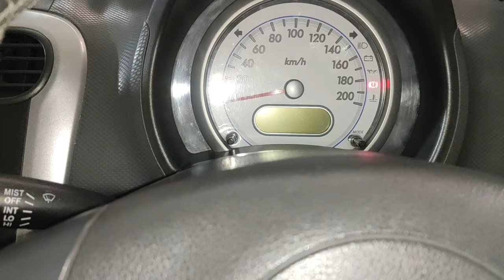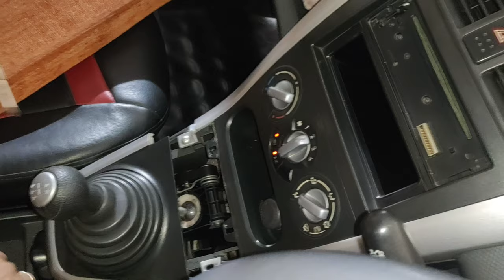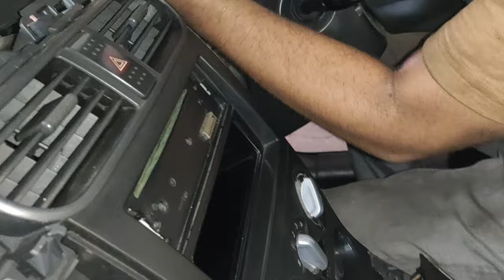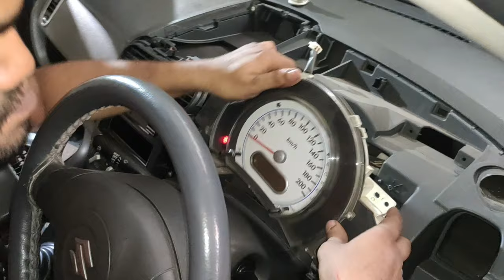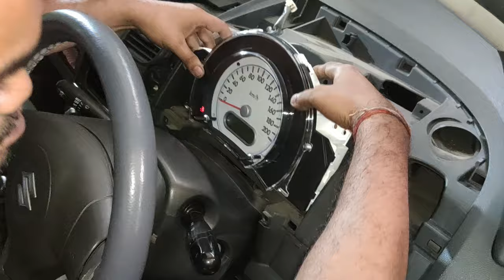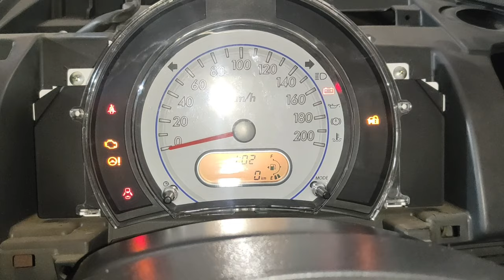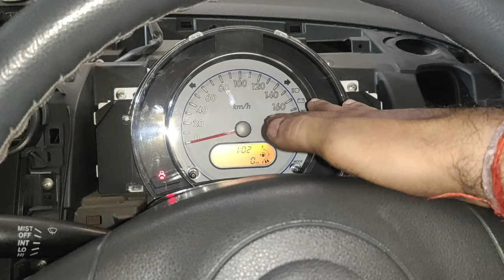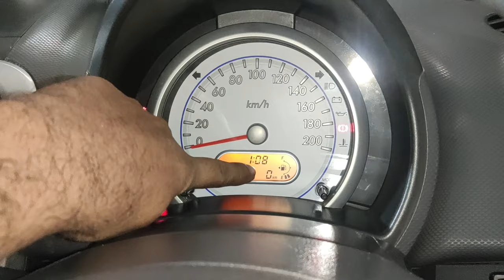Maruti Suzuki Ritz Cluster meter Problem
Friends Aaj ke is video me bataya gaya hai ki Maruti Suzuki Ritz Me Instrument cluster meter ka problem kaise diagnose karte hai. Agar aap ke car ka cluster meter ka sabhi lights blinking karta hai to cluster meter ka problem aata hai . Is video me ye bhi bataya gaya hai ki Maruti Suzuki Ritz ka cluster meter kaise replace karte hai, Cluster meter kaise Removing or fitting karte hai. Cluster meter se related fault ko kaise Solve karte hai. Cluster meter se car me kya problem ho sakta hai.

More Information about the Instrument Cluster meter
An instrument cluster is a straightforward part. It's a board that's made to fit in the dash of a certain make and model. In that board, you'll find a cluster of gauges and indicators. Some cars have more gauges and indicators than others. Let's talk about two of the most common ones:
Speedometer: Indicates the speed at which the vehicle is traveling. The input the speedometer receives is through an electrical sensor on almost all modern cars. Twenty or thirty years ago, the speedometer was mechanically driven by a cable connected to the rear of the transmission.
Tachometer: Indicates the revolutions per minute (rpm) of the engine. Similar to the speedometer, the tachometer is now almost always driven electronically by the engine control unit (ECU).
The design of the instrument cluster has changed in one fundamental way over the last twenty or thirty years. Back then, gauges or instruments received their input from the component they were monitoring. For example, the fuel level sensor in the fuel tank was directly connected to the fuel gauge in the instrument cluster. In modern cars, all of the sensors are connected to the ECU, and the ECU sends all the relevant information to the instrument cluster.
Instrument clusters are connected to the vehicle with a wiring harness. The harness usually has a multi-pin connector on the back side of the cluster. This makes it easy to remove the cluster. The cluster typically receives power from the fusebox located underneath the dash on the driver's side of the car. Most of the time, there is one fuse dedicated to the instrument cluster. (If the whole cluster suddenly stops working, check the fuse first.)